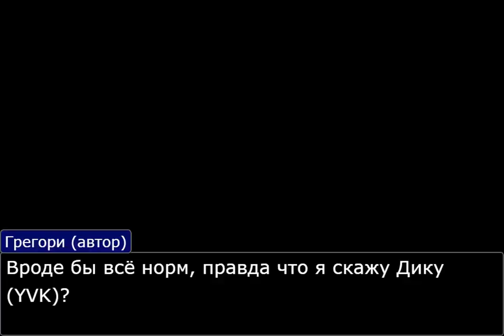Трейлер (не, ну а чё?)